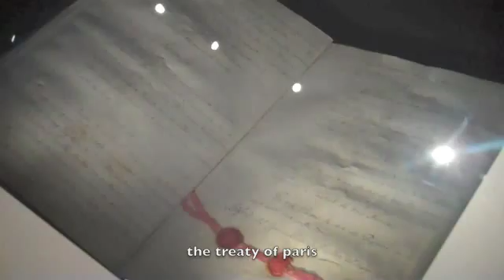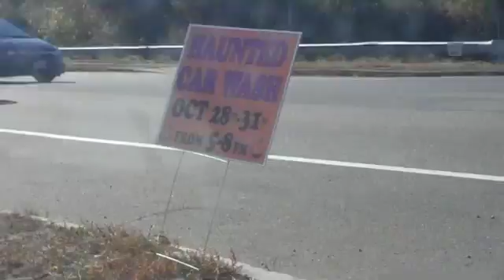October 2013 - A Month in Videos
Various things from October: Halloween, Thorsdays, cats, friends, Treaty of Paris, Ash & Paul's Birthday party, Duck Boat tour, dogs.
Doesn't include King Richard's Faire and AAC.